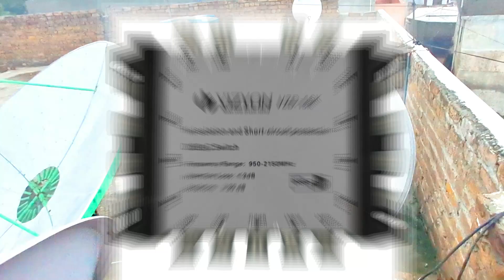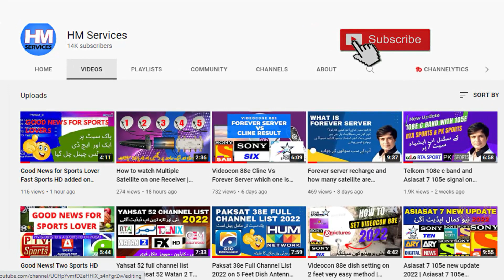How to connect multiple satellites with one receiver | DiSEqC 1.0 & 1.1 switch